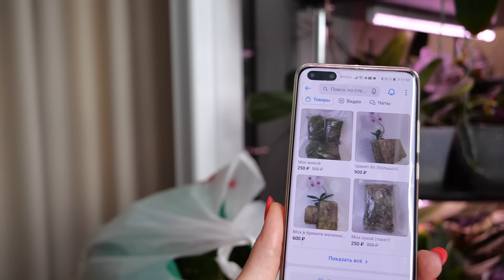Соберут, привезут. ТРАДИЦИЯ. Нужна ли подготовка к посадкам? Там же клещи, улитки | Цветущие орхидеи